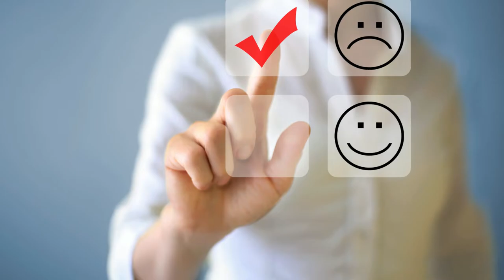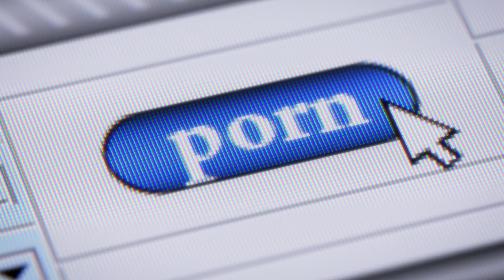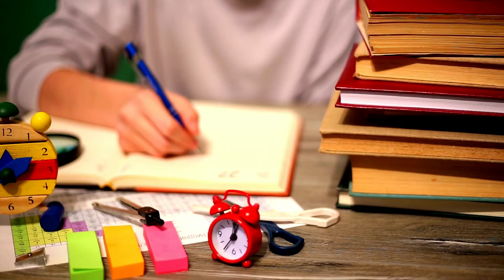How to stop watching P*** - 4 Easy Steps in Tamil | Overcoming Addiction